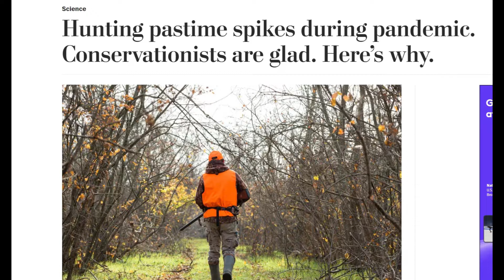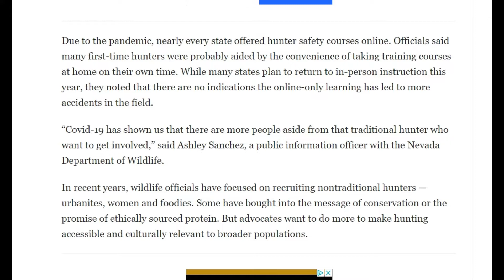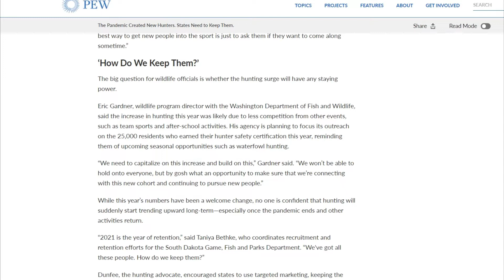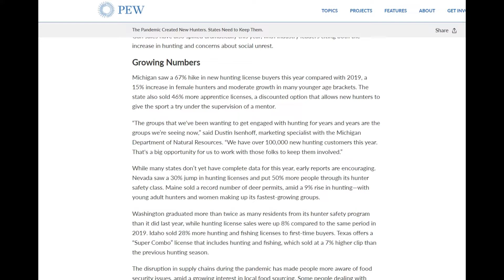Hunting Happiness or Remorse?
In this podcast Mike talks about what hunters feel when we harvest an animal. He also touches on the number hunters that came into play after the pandemic and how we need to keep these new hunters.

-The Pandemic created New Hunters. States Need to keep them